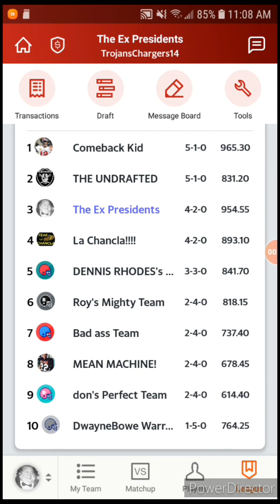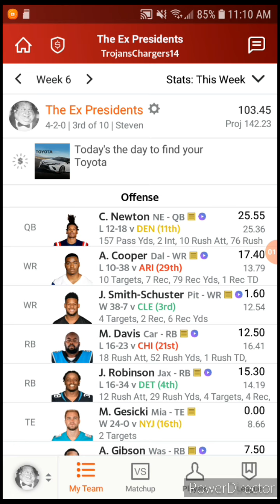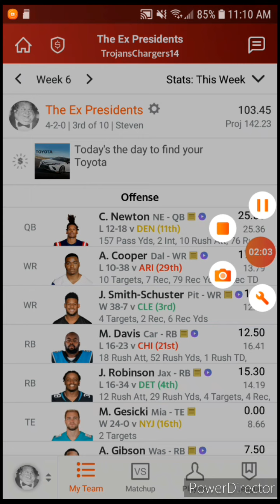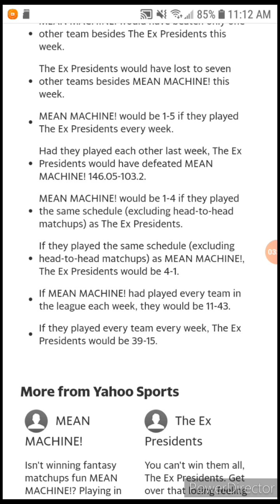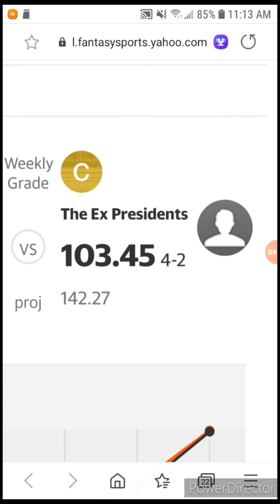"Fantasy Football Wednesday's" Week 6 Review (of my team)